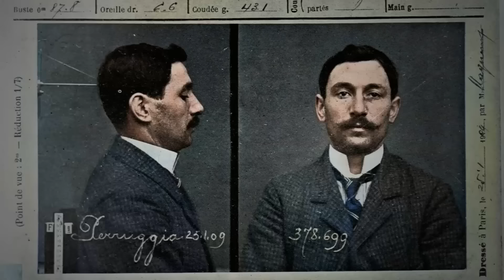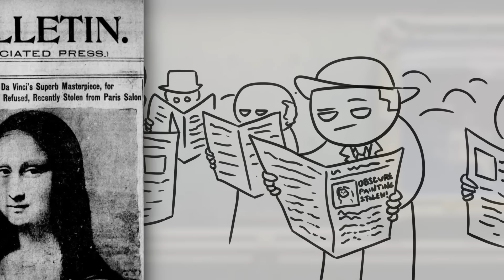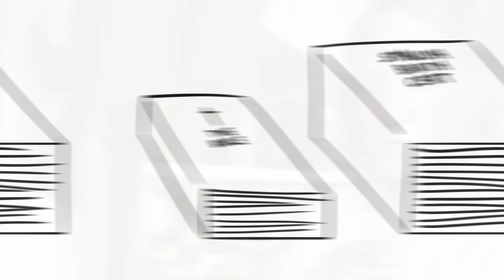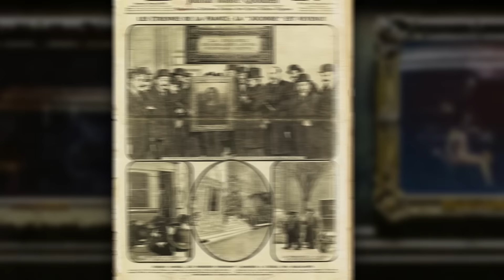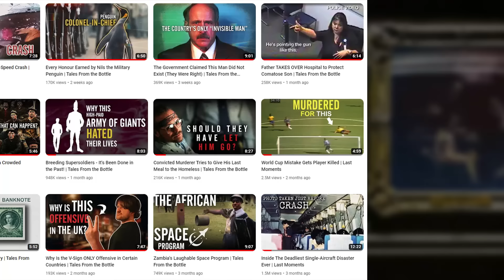The Incident That Made the Mona Lisa So Famous | Tales From the Bottle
You know the Mona Lisa, but do you know WHY you know the Mona Lisa?

"Vincenzo Peruggia (8 October 1881 – 8 October 1925) was an Italian museum worker, artist, and thief, most famous for stealing the Mona Lisa from the Louvre museum in Paris on 21 August 1911."